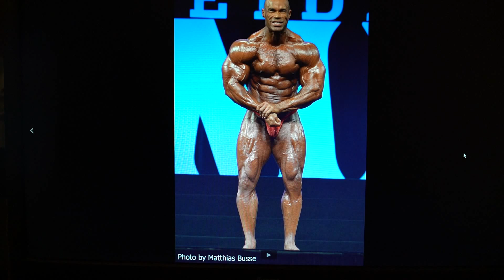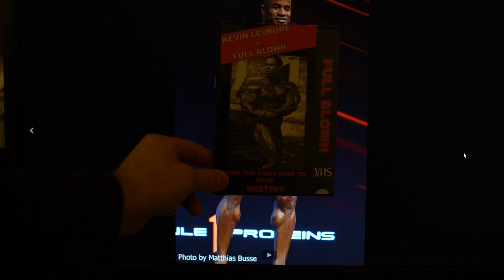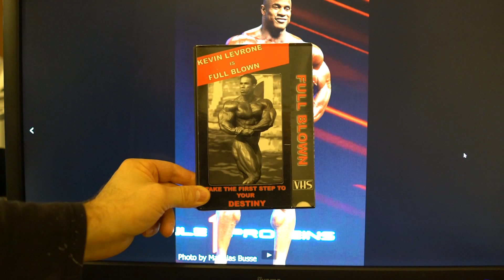Michael Gundill analyse Olympia 2016 (part2)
Michael Gundill analyse Olympia 2016